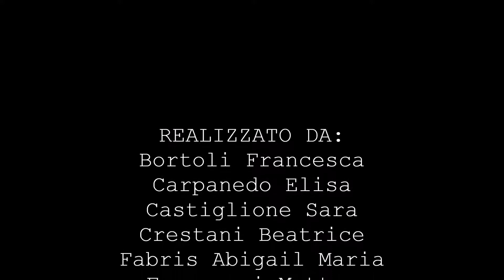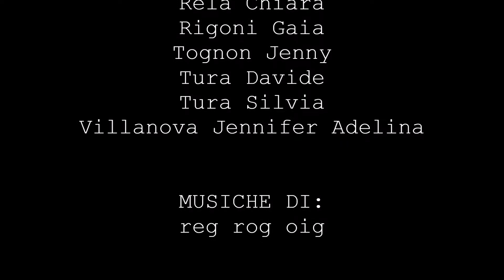CHE FIGURE DI MRS-Introduzione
MARIONETTE VIVENTI IN SALSA QUODLIBET
Ricreazioni antiretoriche di alcuni studenti
Un omaggio creativo a Mario Rigoni Stern a dieci anni dalla scomparsa